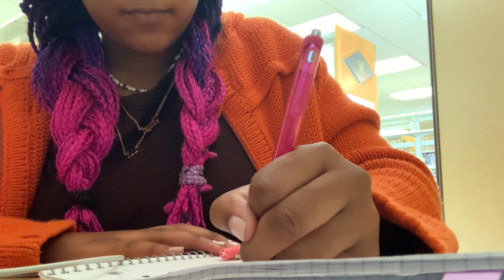STUDY VLOG | finding motivation, being productive, lots of studying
about me:
age: 20
sign: virgo
major: fashion merchandising
dream career: personal stylist